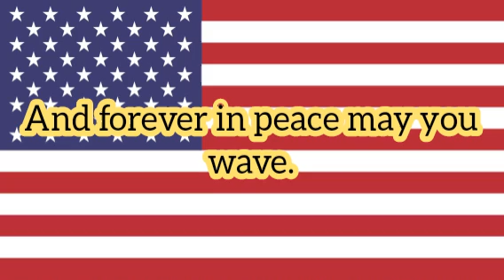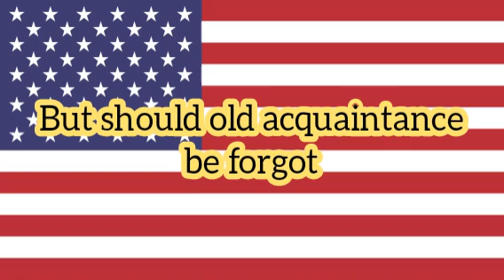You're a Grand Old Flag with lyrics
U.S march